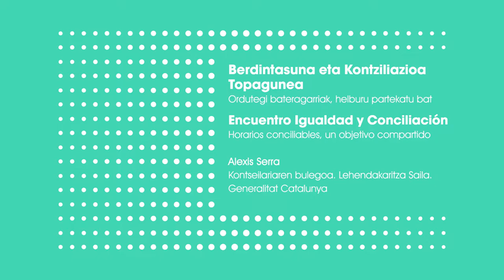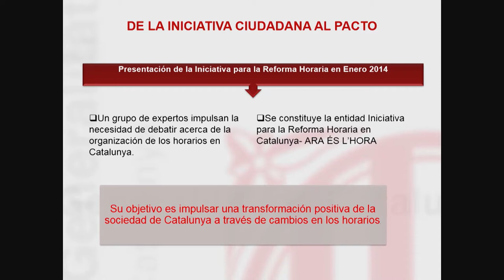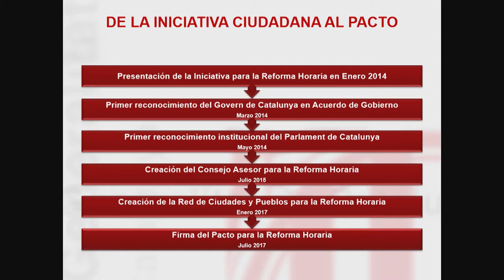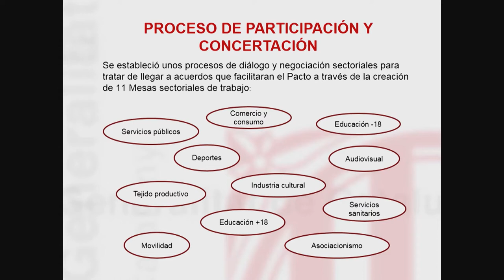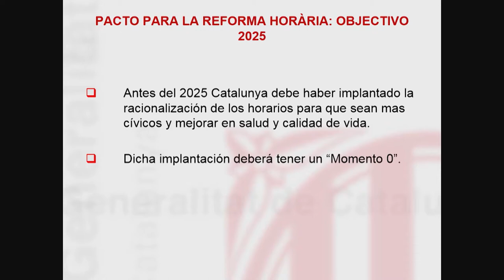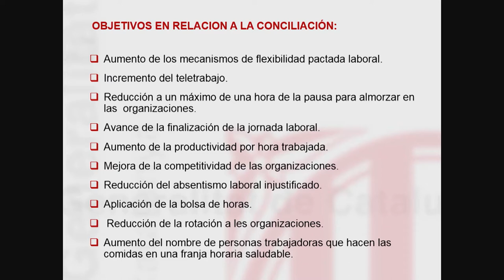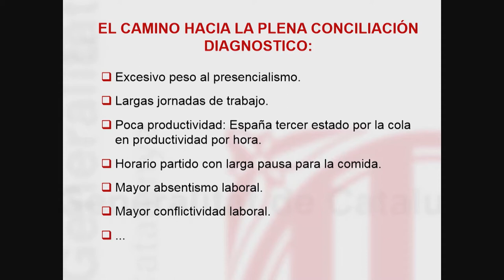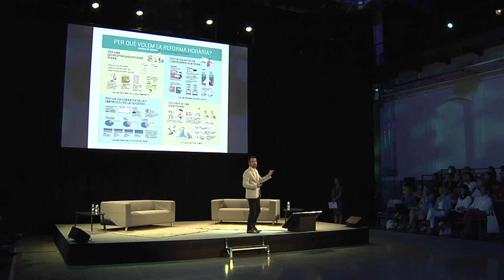Alexis Serra - Horarios conciliables, un objetivo compartido